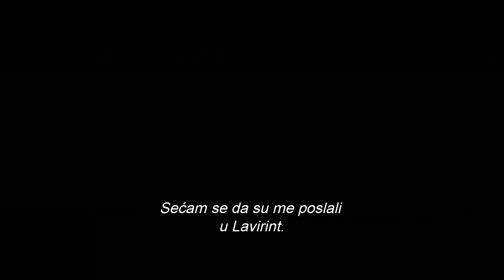Lavirint: Beg kroz Zgarište | Trejler 1 | HD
U bioskopima od 10. septembra! U sledećem poglavlju epske sage „Lavirint“, Tomas (Dilan O'Brajen) i Ledinaši moraju da se suoče sa največim izazovom do sada - misterioznom i moćnom organizacijom „WCKD“. Potraga za dokazima o „WCKD“ odvešće ih na Zgarište, opustošeni predeo ispunjen nezamislivim preprekama. Nakon što su udružili snage sa pokretom otpora, Ledinaši ulaze u borbu sa superiornim neprijateljem i otkrivaju njegove šokantne planove.